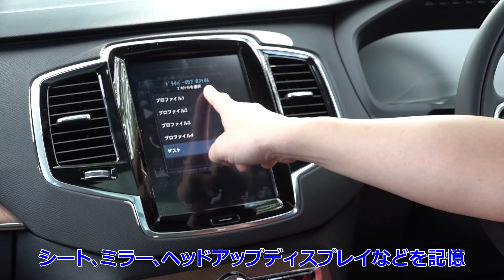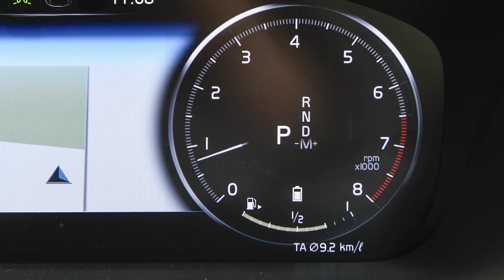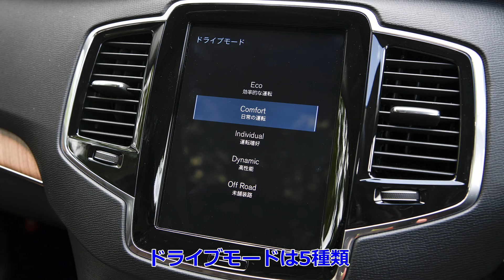竹岡圭の今日もクルマと・・・ボルボ XC90 B5 AWD【VOLVO XC90 B5】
2014年に発表された「Drive-E」戦略により、 VOLVO は主たるパワートレインを2リッター4気筒に集約し大幅な部品の共通化を達成した。大型ボディの XC90 にはガソリンターボの T5 、それにスーパーチャージャーを加えた T6 、ディーゼルエンジンの D5 をラインアップしている。

さらに ボルボ は2019年以降新開発のモデル全てに電気デバイスをパワーユニットに組み込むことを宣言、環境負荷低減への取り組みを表明した。XC90にはまず2020年初頭にガソリンエンジンにプラグインハイブリッドシステムを備えた T8 ツインエンジン を導入、そして今回 48V マイルドハイブリッド モデル B5 の登場となったのだ。